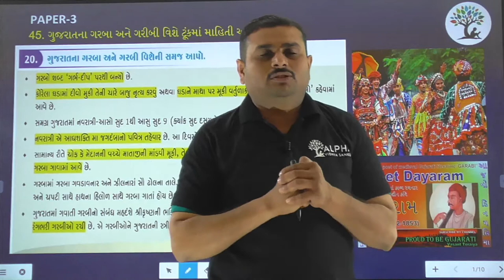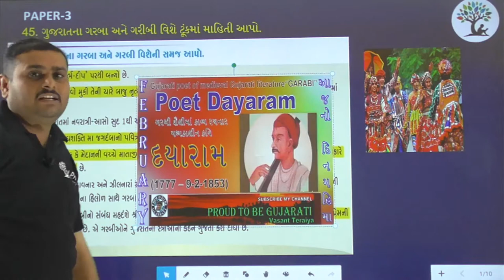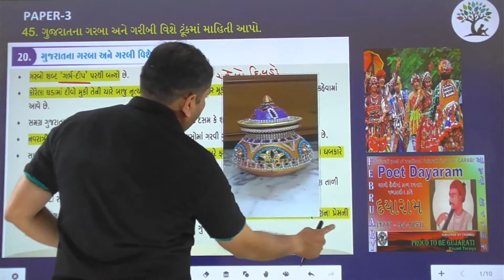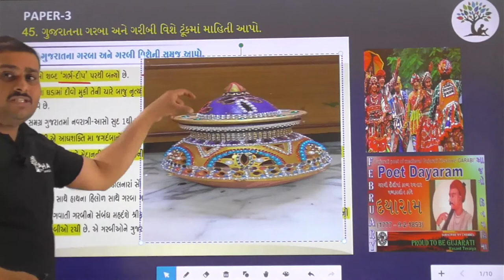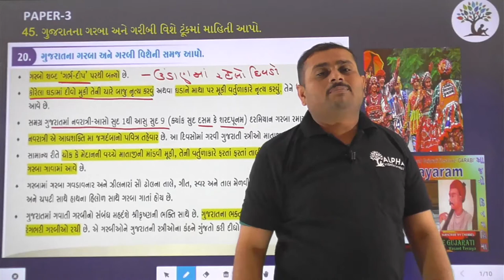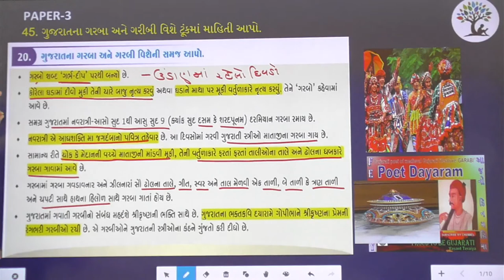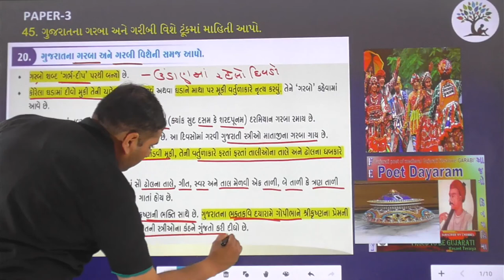Paper 3 | Que 45 | Social Science | Alpha Vidhya Sankul | in Gujarati